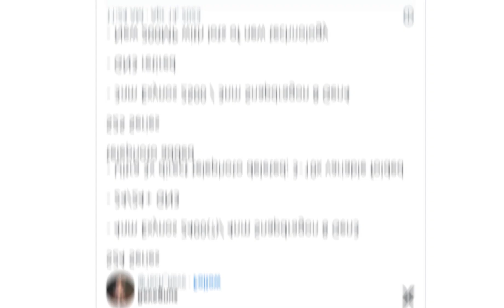Galaxy S24 Ultra Secrets REVEALED: Massive Camera Upgrade & Game-Changing Chipset LEAKED!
Dive into the Future: Galaxy S24 Ultra Rumors Unveiled Amidst Galaxy S23 Ultra Exploration! Catch the whispers about Qualcomm's next-gen flagship chip or Samsung's in-house silicon powering the upcoming flagship. And hold on tight - rumor has it, a camera might get the chop! Twitter leaker @Tech_Reve hints at exciting possibilities for the Galaxy S24 Ultra, including a revamped camera setup. Is the 3x telephoto making way for a hybrid 3x-10x periscope? Don't jump to conclusions just yet; changes are possible. Will Snapdragon 8 Gen 3 or Exynos 2400 reign supreme? Stay patient as the Galaxy S24 Ultra puzzle pieces come together.

Samsung BuzzNews is here to provide you with all the latest news, innovations, products, tips, and events related to Samsung.